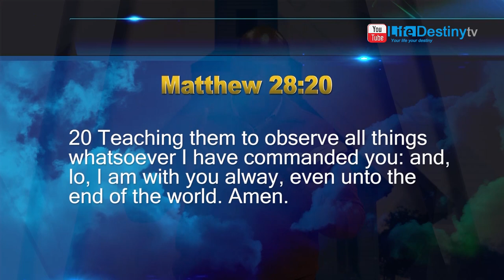Pastor M. Lunga: The Church